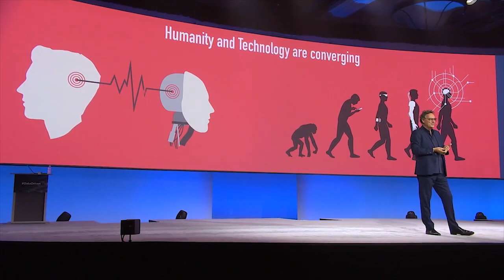Man-Machine Convergence? Super-Humanity? Keynote excerpt Futurist Speaker Gerd Leonhard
Thanks to Netapp for making this footage available. For the complete version of my keynote at Netapp Las Vegas, please go

2) Most of my films, keynotes. presentations and slideshows can be downloaded